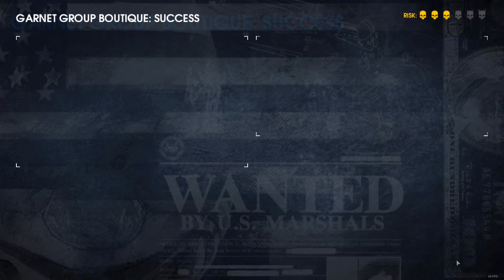Payday 2: Waste Not, Want Not Achievement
Waste Not, Want Not Achievement. WolfHUD says there's 1 money bundle there, but it only counts jewelry then.

On day 1 of the Reservoir Dogs job, loot and secure all available bags of diamonds and jewelry in the Garnet Group boutique on the Overkill difficulty or above.